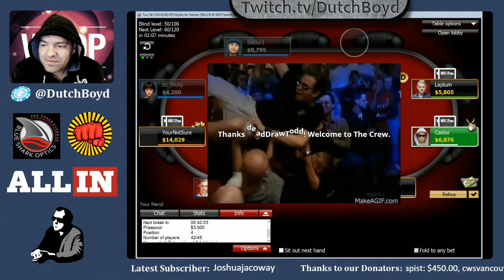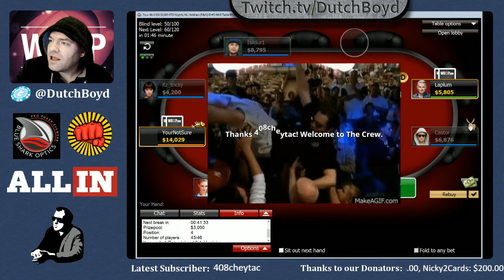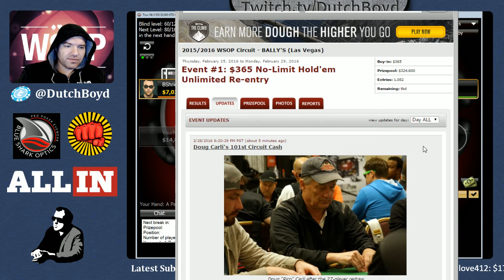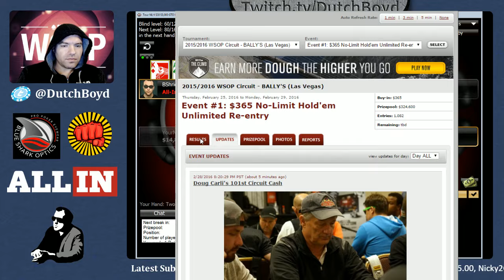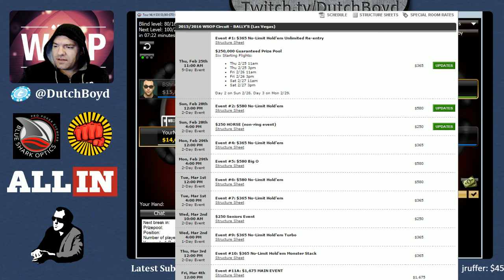The Dutch Boyd Poker Show | s02e022 - February 28, 2016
Episode 22.